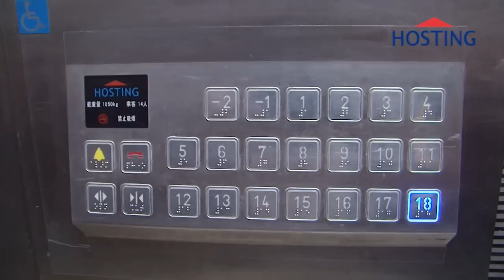Nice design for different projects- HOSTING Elevaor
Our products include: passenger elevator, observation lift, bed elevator, cargo elevator , escalator and conveyor etc. Up to now, our products are widely applied in the government-financed projects, real estate projects, hotels and urban rail transit projects and more than 30% of our products are exported to South America, Europe, Asia, and Africa etc; our export volume ranks ninth in China and second in self-owned brand of China.